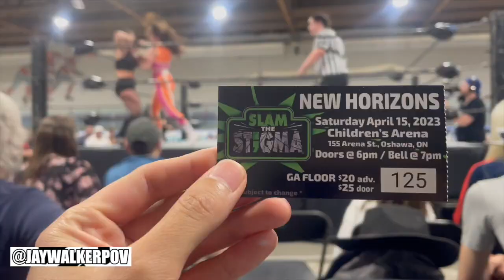Slam The Stigma In Oshawa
JWPOV in 60 : Slam The Stigma In Oshawa

A short 60-second highlight music video of the Slam The Stigma Fundraiser professional wrestling event, held at the Children's Arena, in Oshawa, Ontario.